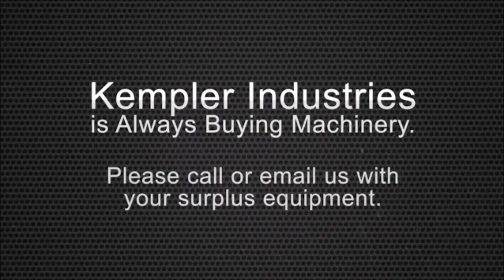Used 52" x 10 ga. Dreis & Krump Hydraulic Shear, #27834